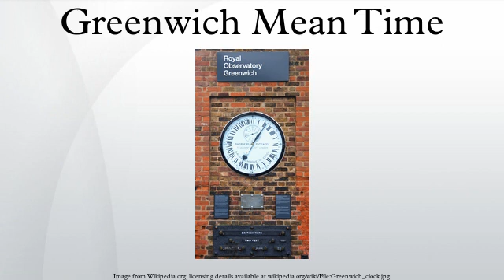Greenwich Mean Time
Greenwich Mean Time (GMT) originally referred to the mean solar time at the Royal Observatory in Greenwich, London, which later became adopted as a global time standard. It is for the most part the same as Coordinated Universal Time (UTC), and when this is viewed as a time zone, the name Greenwich Mean Time is especially used by bodies connected with the United Kingdom, such as the BBC World Service, the Royal Navy, the Met Office and others particularly in Arab countries, such as the Middle East Broadcasting Center and OSN. It is a term commonly used in the United Kingdom and countries of the Commonwealth, including Australia, South Africa, India, Pakistan and Malaysia, and many other countries in the Eastern Hemisphere.
Before the introduction of UTC on 1 January 1972, Greenwich Mean Time (also known as Zulu time) was the same as Universal Time (UT), a standard astronomical concept used in many technical fields.